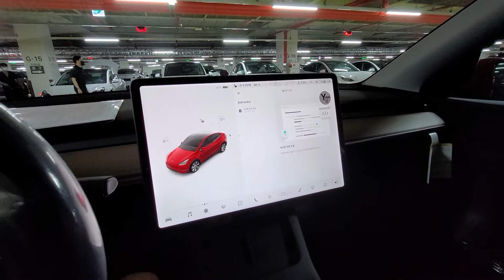테슬라 모델Y 운전석, 대시보드, 무선충전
가전제품